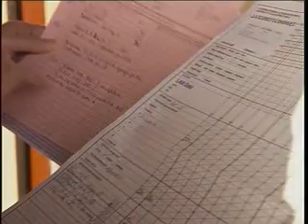UC Davis Newswatch: Equine Herpes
Short news and general interest stories from UC Davis. [2/2008] [Show ID: 13848]